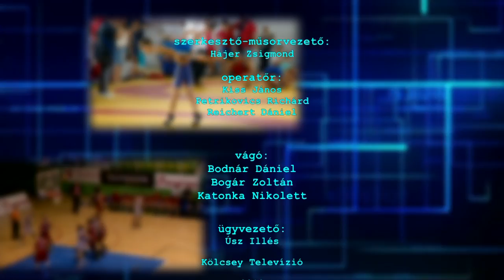Sportszelet 2019.08.16. - Kölcsey Tv